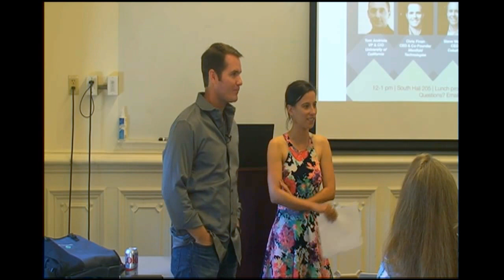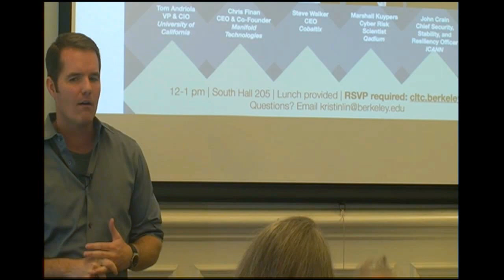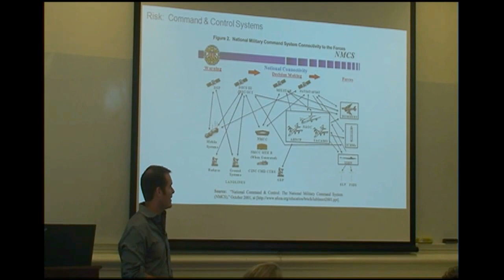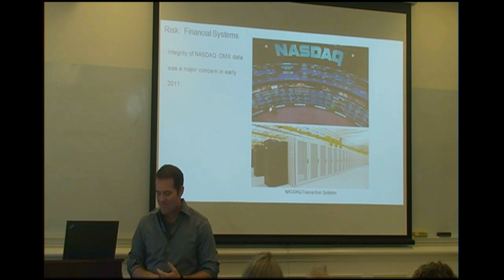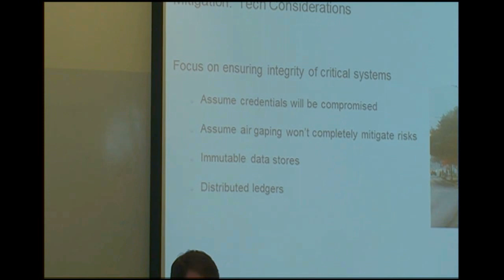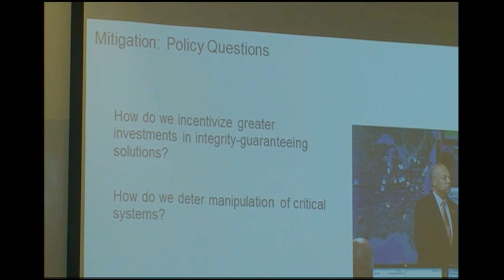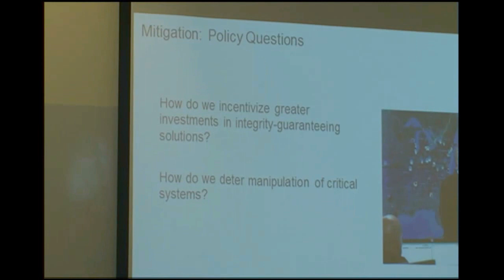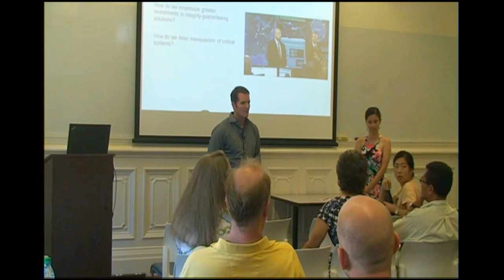CLTC Presents: Chris Finan, CEO, Manifold Technology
Chris Finan is CEO and Co-Founder of Manifold Technology, a Silicon Valley-based startup that addresses security and governance challenges in advanced infrastructure. Chris previously led business development for Impermium, a cybersecurity startup that was acquired by Google. Prior to that, Chris was the Product Director for Plan X, a Department of Defense cyber warfare research and development program at DARPA. Chris previously served in the Obama Administration as the Director for Cybersecurity Legislation and Policy on the National Security Council staff in the White House. Chris began his career in the U.S. Air Force as a pilot and intelligence officer, including a tour in Iraq where he worked as an intelligence officer and counterterrorism liaison to the Iraqi government. For his CLTC seminar, Finan will speak on “Cyber Tampering: The More Pernicious Risk, and Why We Need to Tamper-Proof Our Society.”